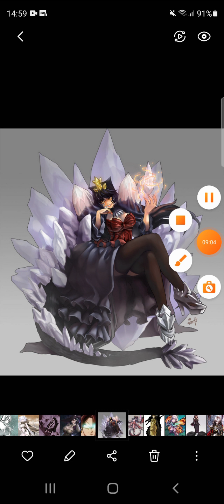what if female deku was space godzilla part 6